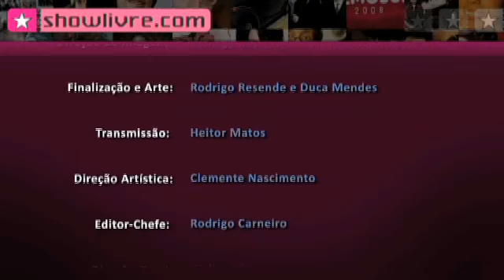Instiga em "Wagner" no Estúdio Showlivre 2009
Instiga é o destaque do Estúdio Showlivre transmitido ao vivo em 2009.

Confira a playlist com os clipes em do Instiga no Estúdio Showlivre